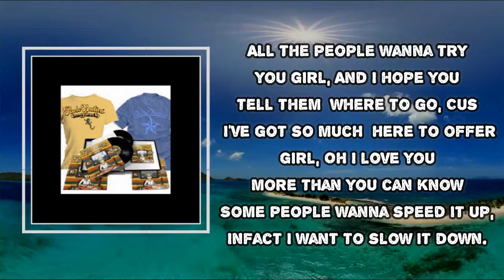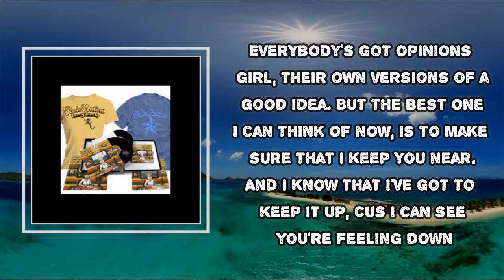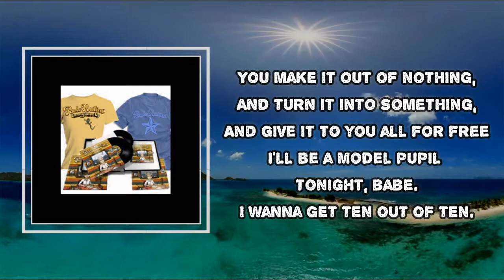Paolo Nutini - 10 10 (Lyrics)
#10 10
Mod Sun
Sunny Side Up

10 10 Lyrics:
All the people wanna try you girl,
And I hope you tell them where to go,
Cus I've got so much here to offer girl,
Oh I love you more than you can know

Some people wanna speed it up,
Infact I want to slow it down.
I wanna get myself dressed up yeah,
And take you out on the town

I'll be a model pupil tonight, babe.
I wanna get ten out of ten.

Everybody's got opinions girl,
Their own versions of a good idea.
But the best one I can think of now,
Is to make sure that I keep you near.

And I know that I've got to keep it up,
Cus I can see you're feeling down
And I wanna get myself dressed up yeah,

And get an "A" in the taxi,
"A" In the restaurant.
Get ten out of ten.
Get an "A" in the kitchen
And an "A" in the bedroom
I get ten out of ten

You make it out of nothing,
And turn it into something,
And give it to you all for free